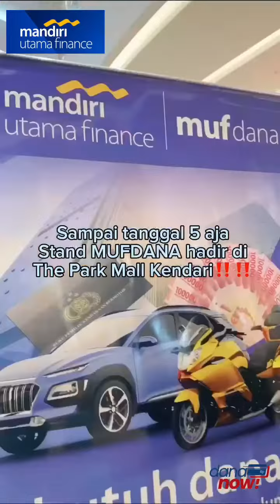BUTUH DANA ? KE MUFDANA MANDIRI UTAMA FINANCE KENDARI YA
PROSES CEPAT
ANGSURAN MURAH
TANPA POTONGAN APAPUN